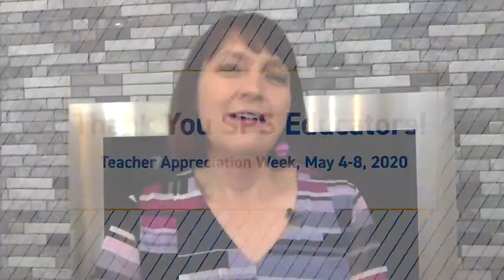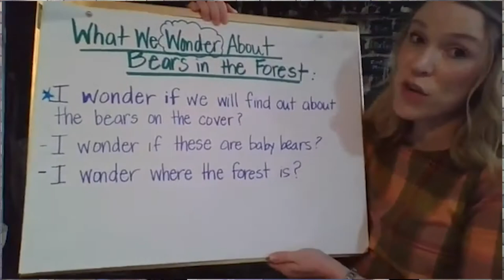Thank You SPS Educators!